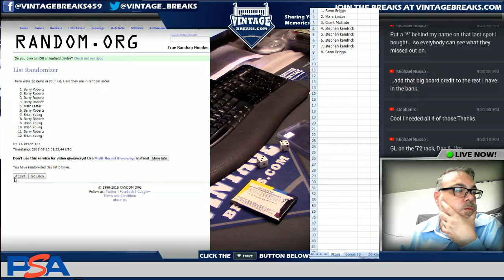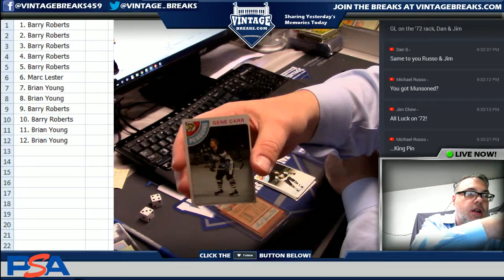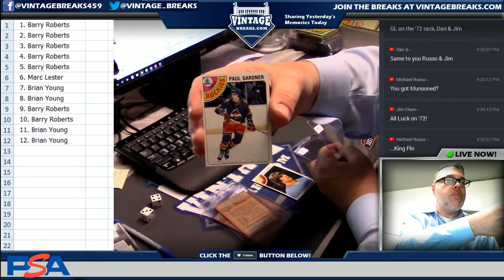07_24_18 - 1978 Topps Hockey Wax Pack Break Video Opening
Tonight we opened a 1978 Topps Hockey Wax Pack.